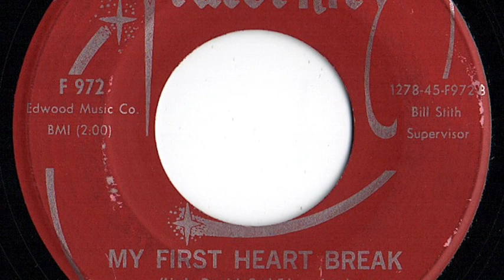2 Of Clubs - "My First Heart Break"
Kentucky and Ohio duo.  Record released in 1966.